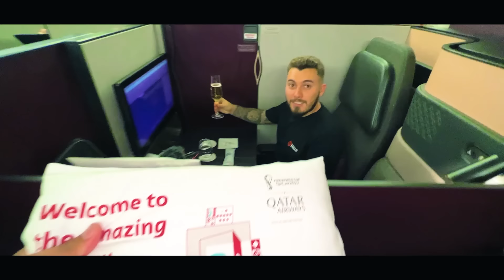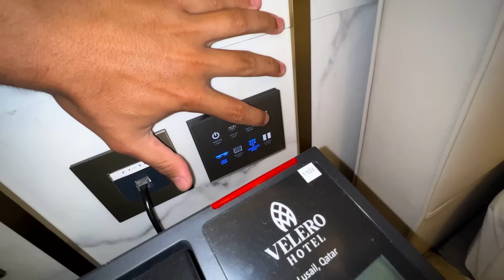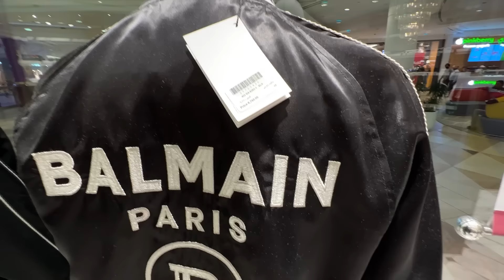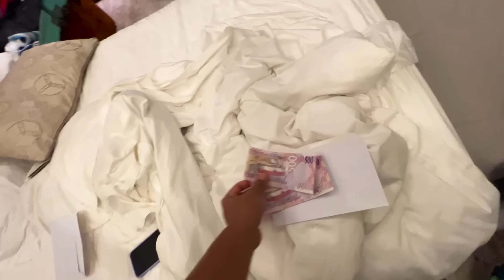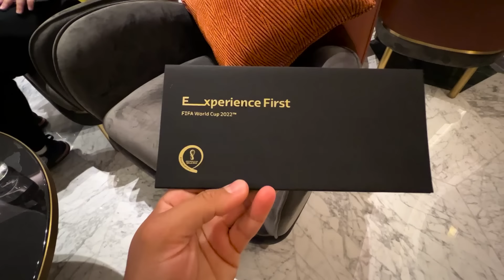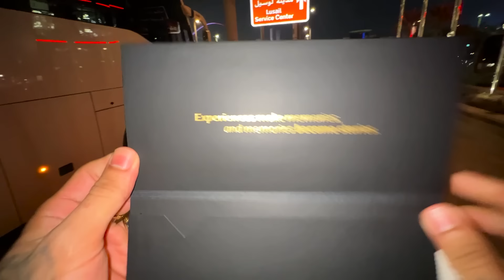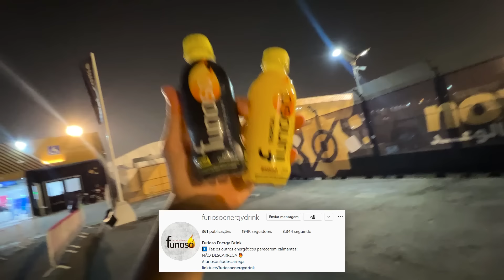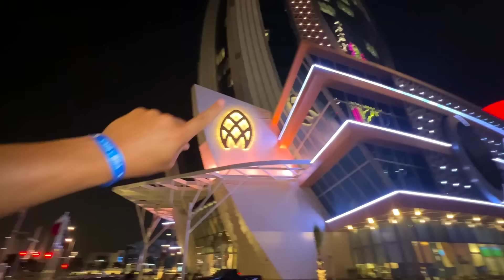VLOG DE 1 HORA - VIAGEM PARA O QATAR COPA DO MUNDO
Escute antes de todo mundo nova música CAÇADORES DE LENDAS 3.

Use o código RENATO ao se cadastrar na Blaze para ganhar o bônus de até R$ 5.000,00.

CEP: 86020980
LONDRINA - PR